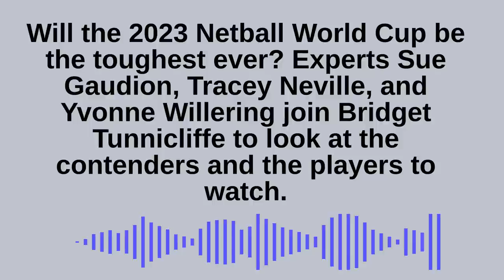Will this be the toughest Netball World Cup ever?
Will the 2023 Netball World Cup be the toughest ever? Experts Sue Gaudion, Tracey Neville, and Yvonne Willering join Bridget Tunnicliffe @thekiwinetballshow to look at the contenders and the players to watch.
Can the Silver Ferns win back to back World Cups for the first time in their history? Or will it be Australia - the reigning Commonwealth Games champs, who get the final piece of silverware back in the cabinet. Are Jamaica capable of winning their first pinnacle event? Can England bounce back from a disappointing 12 months? Or could South Africa even throw a spanner in the works?